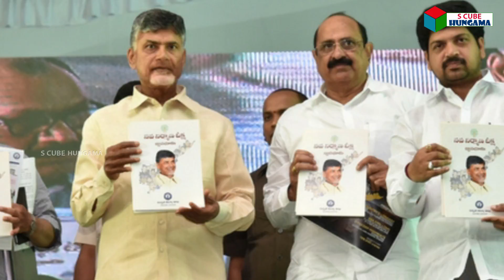మోడీకి షాక్ ఇచ్చిన బాబు : AP లోని ఆ బలమైన BJP నాయకులు TDP లోకి జంప్ | S Cube Hungama